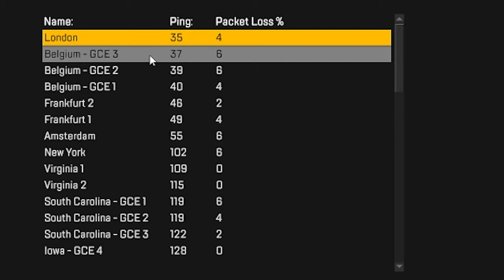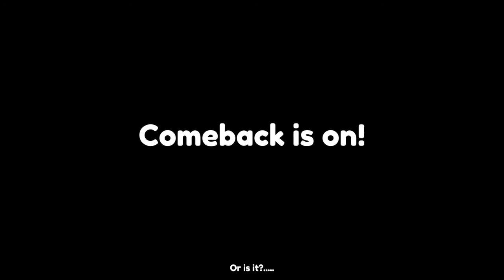SEASON 9 HAS ARRIVED!